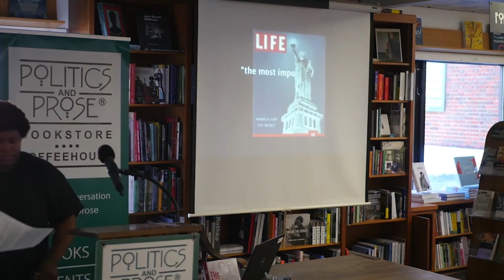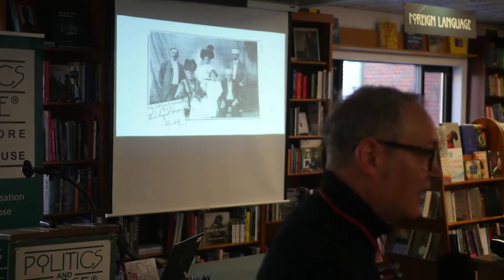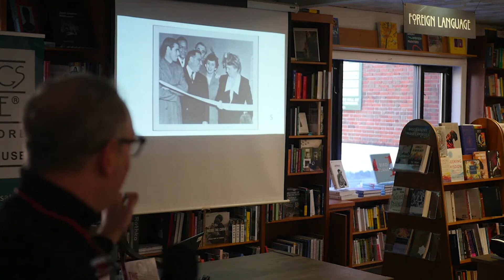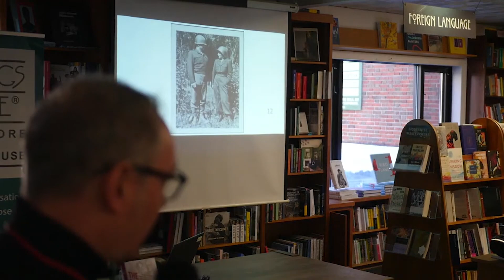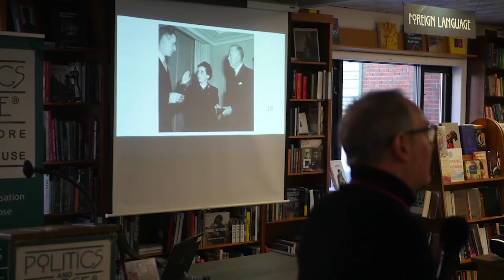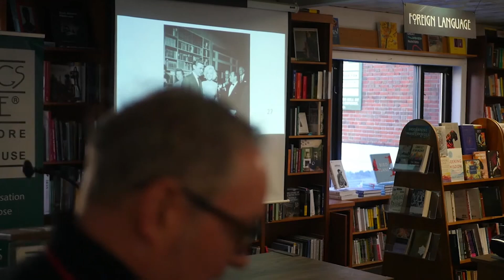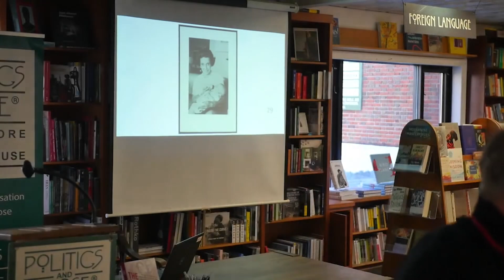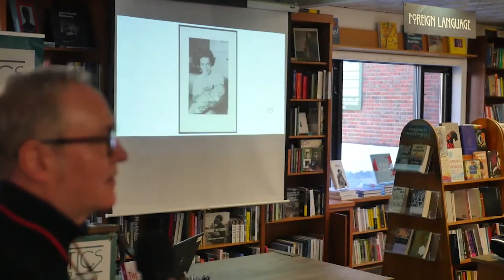Christopher C. Gorham — The Confidante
From modest immigrant beginnings--lacking even a high school diploma—Anna Rosenberg rose to the highest levels of American power and stayed there, shaping national policies in areas dominated by men: business, the military, and politics. Her impact on the nation, vital to victory and postwar prosperity, can be felt even today. The Confidante: The Untold Story of the Woman Who Helped Win WWII and Shape Modern America illuminates one of the most influential women in modern American history.Deeply researched, this is the first book to fully recognize Anna Rosenberg’s remarkable life and contributions to America’s success during and after World War II; it reveals her uncommon skills as a leader, her abilities to observe and connect, and her profound influence in shaping and implementing many of the nation’s most significant public policies.

Christopher C. Gorham is a lawyer and teacher of modern American history at Westford Academy, outside Boston. He has degrees in history from Tufts University and the University of Michigan, where he studied under legendary historian Sidney Fine. Gorham has a J.D., summa cum laude, from Syracuse University College of Law, where he served on the editorial staff of the Syracuse Law Review. His writing has appeared in the Washington Post and in online journals. He and his wife Elizabeth live in Watertown and Chatham, Massachusetts.